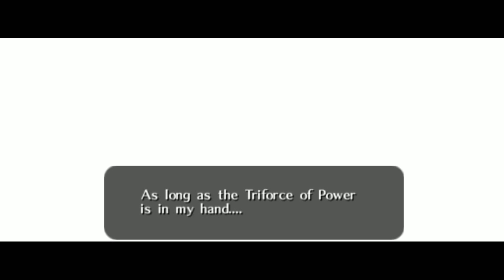Ocarina of Time: Final